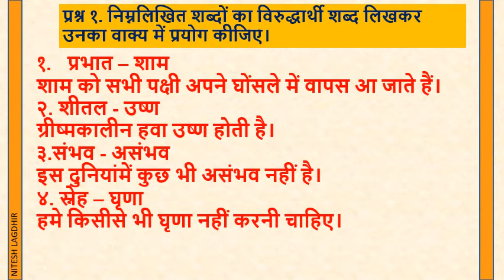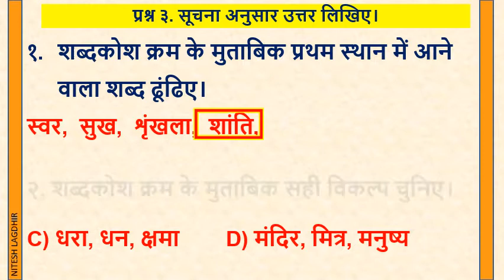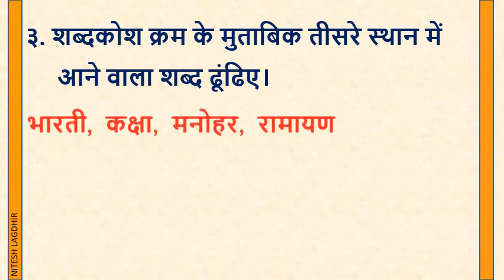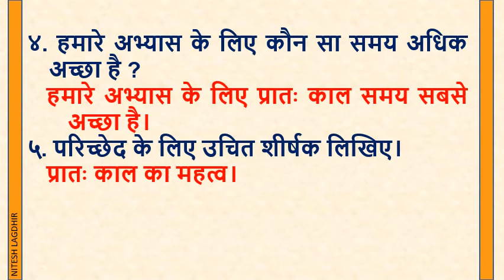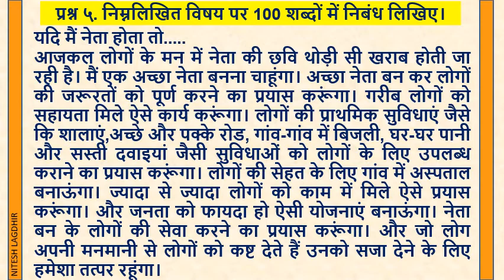એકમ_કસોટી ધોરણ ૮ વિષય હિન્દી સપ્ટેમ્બર માસ EKAM_KASOTI STD 8 SUBJECT HINDI SEPTEMBER MONTH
બાળકોને દરેક પ્રશ્નોની સમજૂતી મળી રહે તેના માટે આ વિડીયો બનાવવામાં આવ્યો છે. અહી આપેલ પ્રશ્નોના જવાબો સંપૂર્ણ સાચા લખવા પ્રયાસ કર્યો છે છતાં જો કોઈ ભૂલ રહી ગઈ હોય તો અમને જણાવજો. દરેક પ્રશ્નોના જવાબો અક્ષરશ આ પ્રમાણે ના પણ હોય શકે.